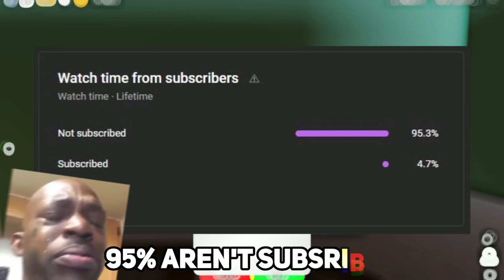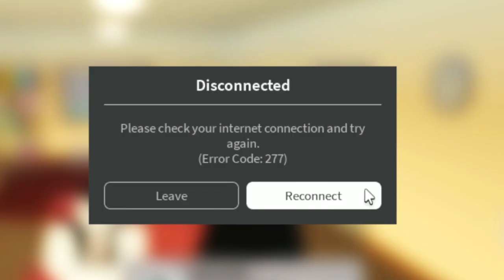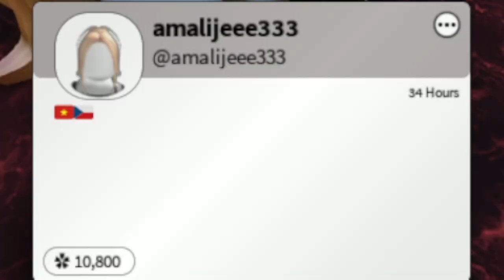Deep Voice Trolling on Roblox